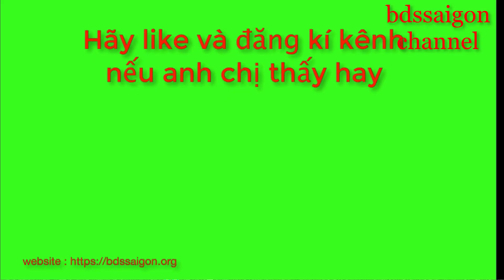Đường Cộng Hòa Quận Tân Bình | Cong Hoa Street Tan Binh Viet Nam